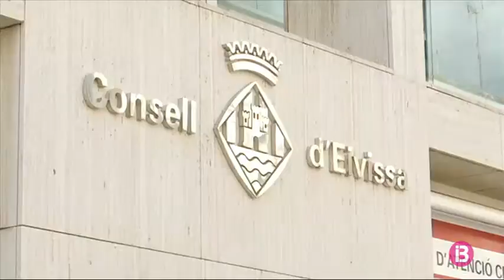PP i C’s es reuniran els pròxims dies per acordar el govern del Consell d’Eivissa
Punts programàtics com l’ampliació i millora de les escoletes infantils de 0 a 3 anys, o la creació d’habitatges socials, seran prioritaris perquè Javier Torres accepti finalment pactar amb els populars. El candidat a la presidència del Consell d’Eivissa, Vicent Marí, s’ha reunit per primera vegada amb els altres cinc consellers electes del PP.

El PP d’Eivissa té la intenció fins i tot d’arribar a acords programàtics amb PSOE i Unides Podem en temes com l’aigua o territori.